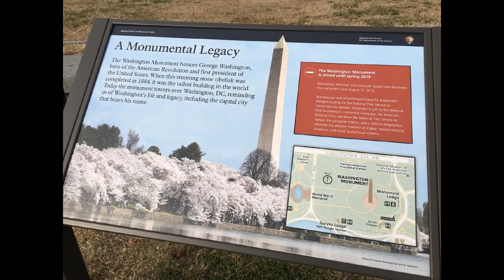Cepheusrock : USA : Washington D.C. Monument & White House 12 Dec 2018 (4) APS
USA
Washington D.C., Boston & New York
9 Dec 2018 – 3 Jan 2019 (4)
ALL PICTURES SERIES (APS)